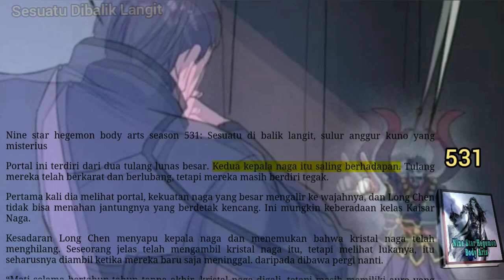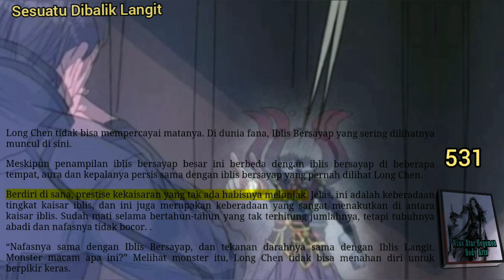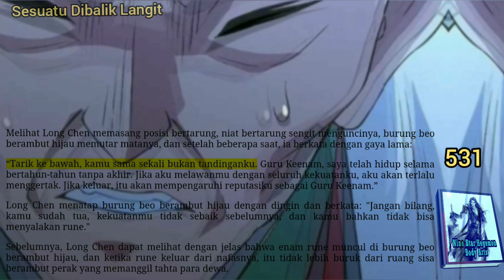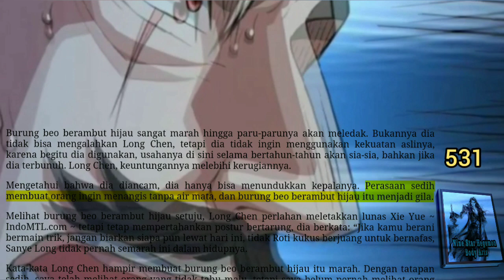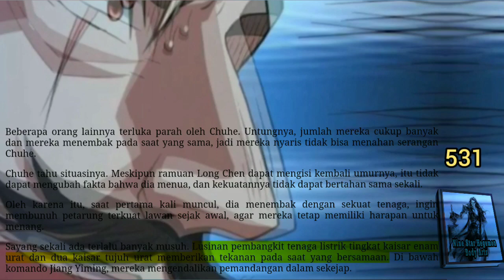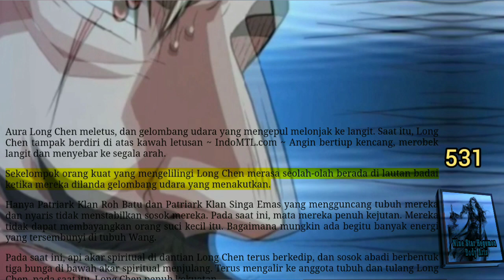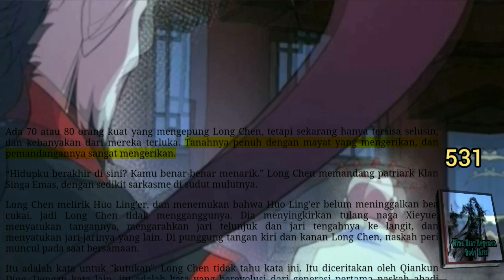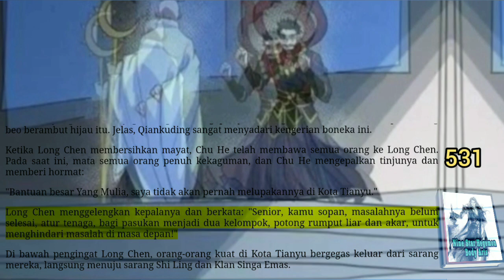Sesuatu Dibalik Langit, NSHBA 531